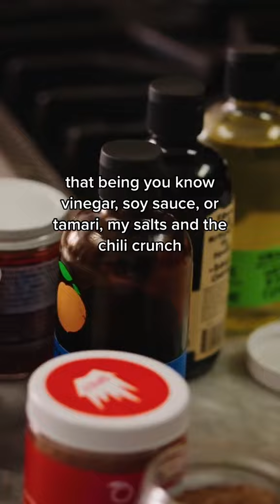dave talks about pantry staples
dave, our founder, on cooking at home — what are the essentials in your pantry? for us, our restaurant-grade goods are the building blocks that make home cooking more fun, enjoyable, and delicious.